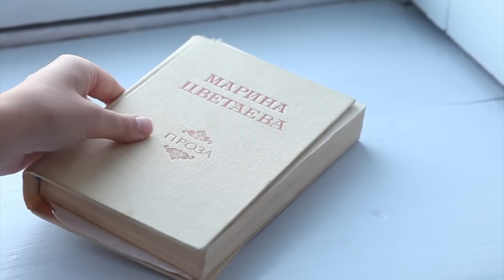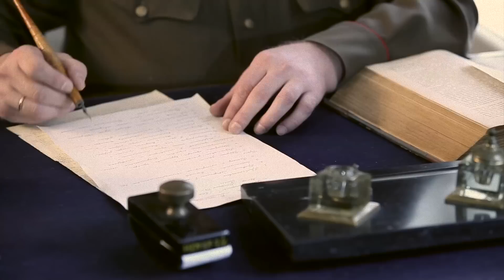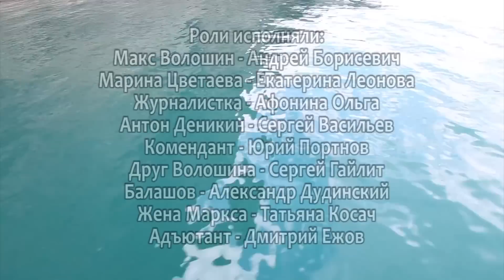Несколько историй из жизни Максимилиана Волошина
Московская студентка  приезжает на отдых в Крым, в Коктебель. Заинтересовавшись личностью поэта  Максимилиана Волошина посещает его дом, в котором теперь музей. Фантастическое перемещение во времени и пространстве заставляют нас погрузиться в жизнь и творчество Максимилиана Волошина...